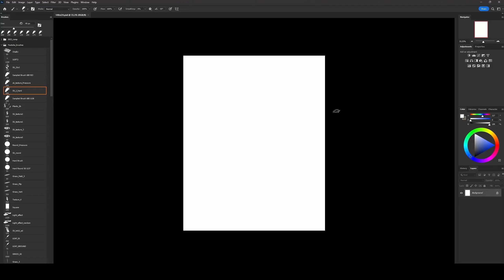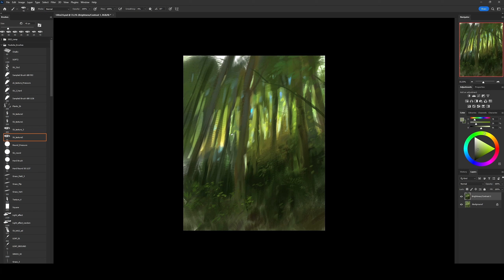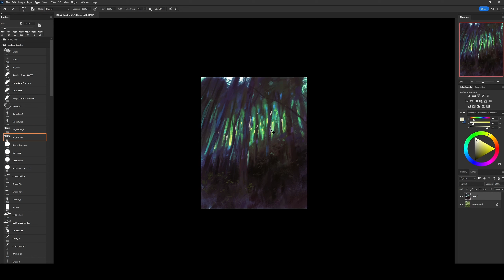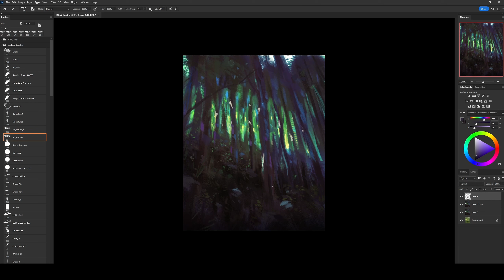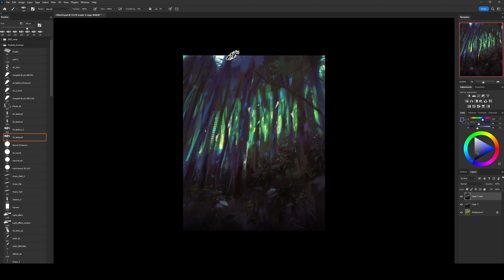Landscape Painting - Forest - Photoshop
Today i wanted to paint a forest (again ^^), kinda mysterious or secret, using this technique with colors and brush strokes, it's easy and give a nice impact.

Time: 1hr